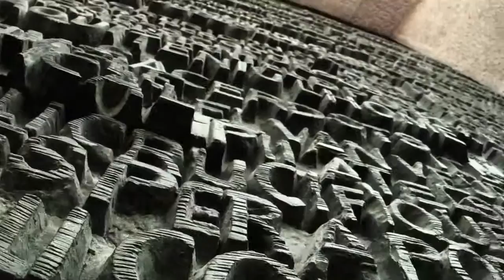Barcelona 2010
Here's my take on Barcelona, the beautiful city in Catalonia, Spain. We spent 4 beautiful days here, end of May 2010.